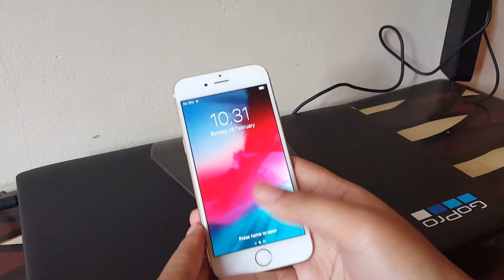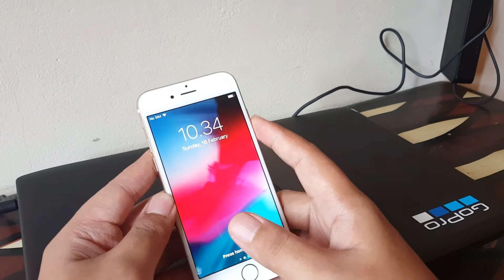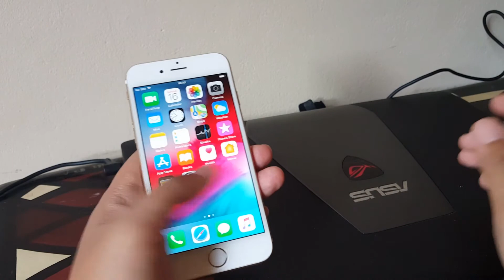7 Alasan Dari Iphone Beralih ke Android